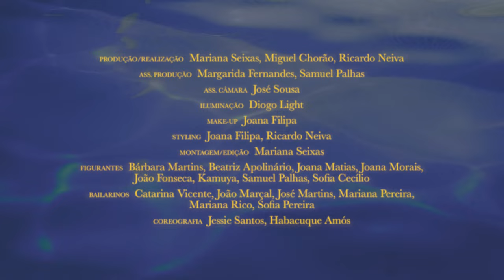NEIVA - Demais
Demais 🥂  • NEIVA

𝗠𝗨𝗦𝗜𝗖𝗔

Produção, Mistura, Master: Paulo Araújo

Captação nos Sky Studios.

Produção/Realização: Mariana Seixas, Miguel Chorão, Ricardo Neiva
Ass. Produção: Margarida Fernandes, Samuel Palhas
Ass. Câmara: José Sousa
Iluminação: Diogo Light
Make-up: Joana Filipa
Styling: Joana Filipa, Ricardo Neiva
Montagem/Edição: Mariana Seixas

Figurantes: Bárbara Martins, Beatriz Apolinário, Joana Matias, Joana Morais, João Fonseca, Kamuya, Samuel Palhas, Sofia Cecílio

Bailarinos: Catarina Vicente, João Marçal, José Martins, Mariana Pereira, Mariana Rico, Sofia Pereira

Coreografia: Jessie Santos, Habacuque Amós

𝗔𝗚𝗥𝗔𝗗𝗘𝗖𝗜𝗠𝗘𝗡𝗧𝗢𝗦
Academia de Artes "O Batuque"
Avó Lurdes e Avô Luís
Sandra e Júlio
Tó e Mena

Recomeça outra vez
E responde-me porque és demais
Sou como vês
Não reparas que somos iguais

Relanças o olhar e vens-me conquistar
Com a tua forma de ser
Calas-me a voz
E ao sorrir fazes-me estremecer

(Hey) Debaixo da capa que pões, eu sei quem tu és
(Hey) Trocas-me as voltas, mas voltas a entender
(Hey) E nessa batida não te desligas de mim
(Hey) Porque “só contigo eu sei que vou ser feliz”

Demais
Repito p’ra ti que és demais
Mesmo quando de ti tu já sais
E puxo-te de volta
Chegou a tua hora

Já borraste a pintura
De onde vem essa loucura, diz

Na passadeira vermelha
Desfilas lá por inteira ou és atriz?

É hora de aguentar
Sorri sem esquivar
Tapa a cicatriz
Rebentas com a escala
Mas sem dar o corpo à bala

Aperta o peito comigo como se fosse um abrigo
São manias que desvias, mas nasceram contigo
Aaah aaaah

Tento entrar no teu berço, mas mais parece arremesso
Que direito tenho eu de te pagar neste preço?
Aaah aaah